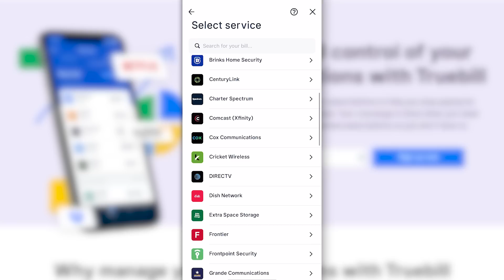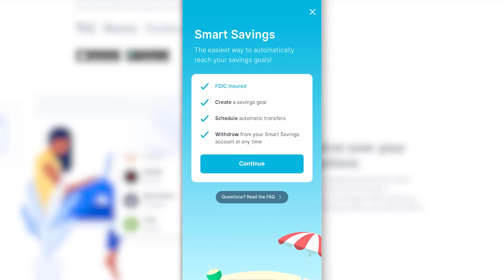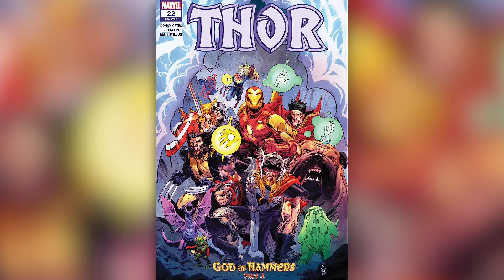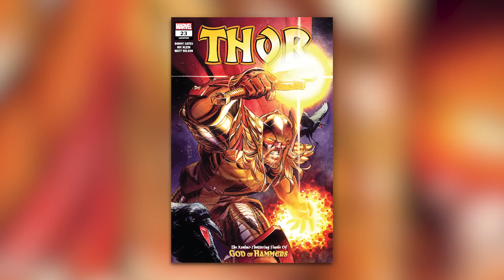Most Powerful Versions of Thor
Save more, spend less, see everything—join over 3 million members who enjoy this all-in-one personal finance app.

Today on Variant, we're breaking down the most powerful versions of Thor!